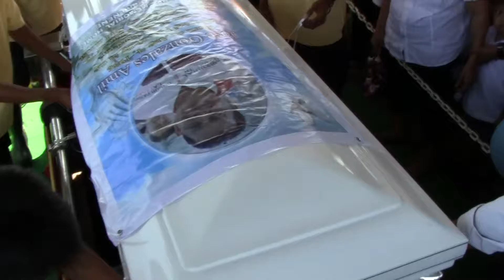Joe amil 3